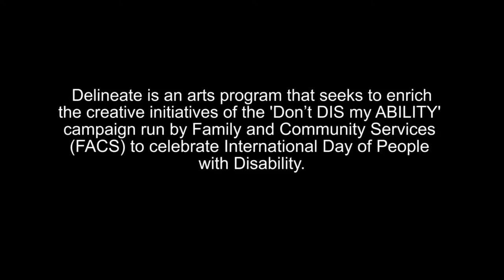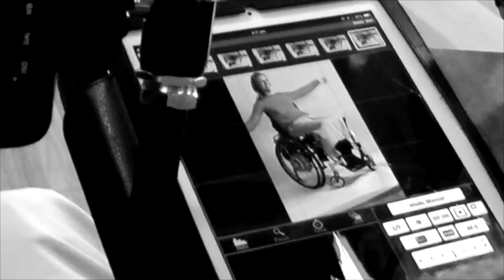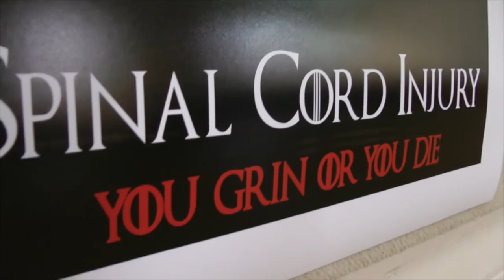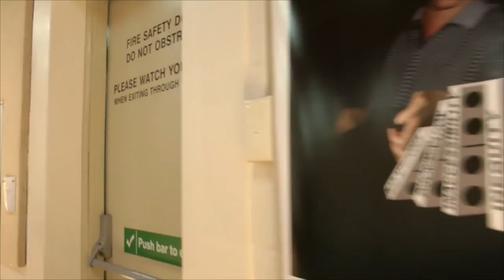Imagine Me Project Sue Murray with people with spinal cord injury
Imagine Me Project Sue Murray working on a creative photographic project with people living with spinal cord injury